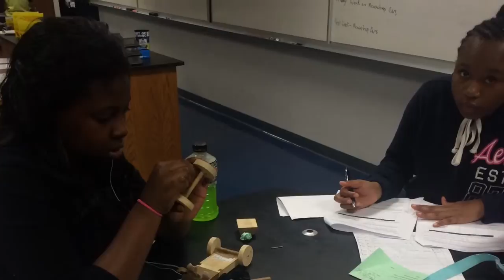Pike High School Mousetrap Car Lab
2015 Mousetrap Car Project STEM